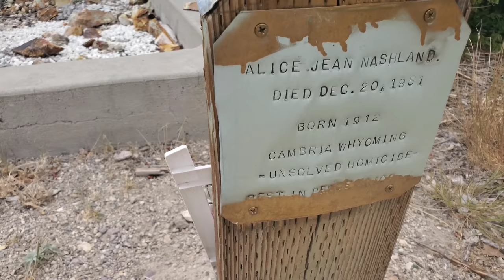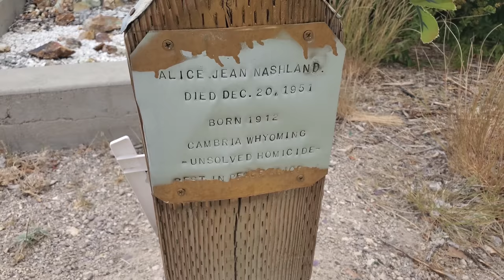This Prostitute Was Murdered by a Sex Crazed Degenerate